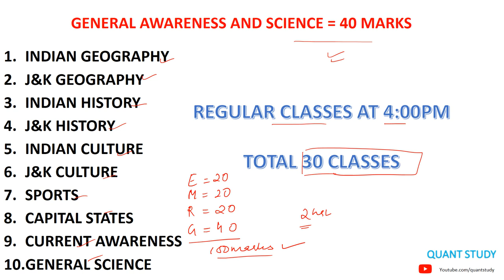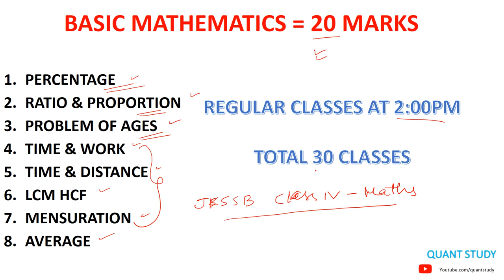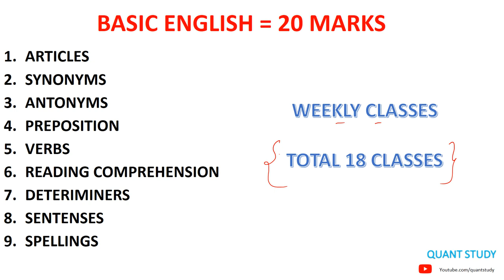JKSSB CLASS IV EXAM | STUDY TIME TABLE | QUANT STUDY